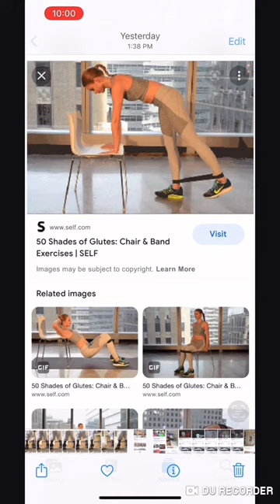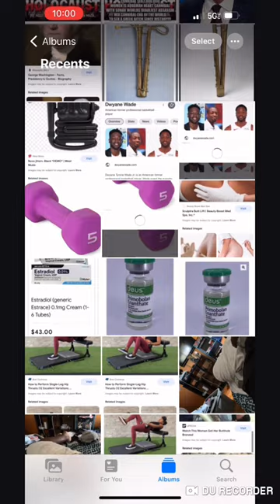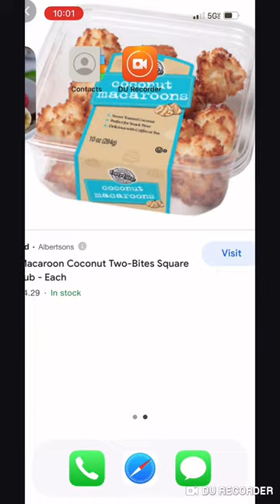Glutes and butt inner muscles twist exercises weights plates under feet ankle weights kickback combo